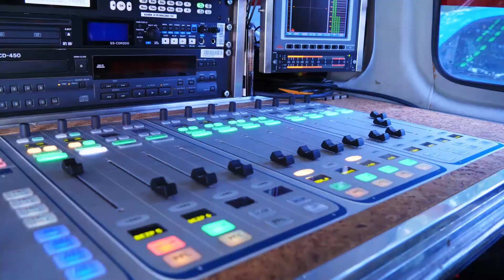Gmina Zdzieszowice - "70 gmin na 70-lecie Radia Opole"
Zdzieszowice kolejnym miastem na wakacyjnej trasie Radia Opole i Nowej Trybuny Opolskiej. Nasze jubileuszowe studio z okazji 70-lecia obu redakcji zaparkowaliśmy przy urzędzie miasta.